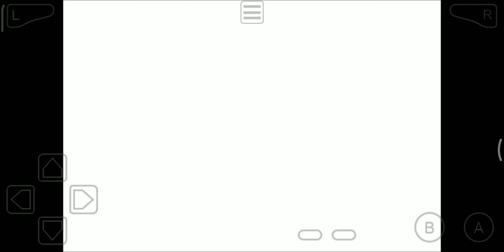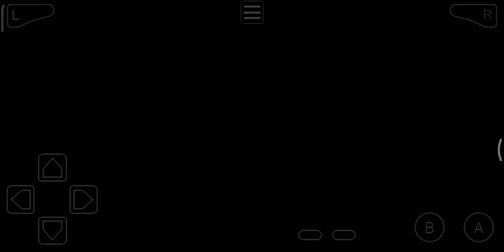MEMBELI TAS LEVEL 3 | HARVEST MOON: FRIENDS OF MINERAL TOWN - EPISODE15